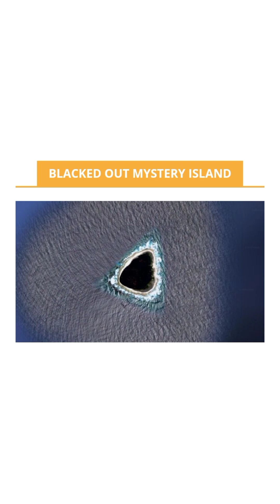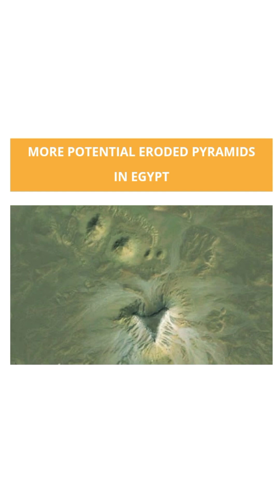Gambar Pelik Google Eart! Betul @ Palsu?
Halo semuanya! Selamat datang ke channel Bijjok TV! Hari ini, kami akan menunjukkan gambar pelik yang menakjubkan dari Google Earth. Anda tidak akan percaya apa yang kami temukan! Dari pemandangan alam yang luar biasa hingga penemuan misterius yang memicu rasa penasaran, video ini pasti akan memikat Anda.